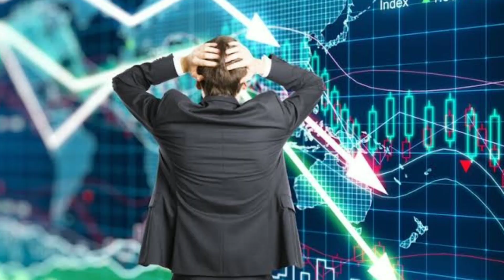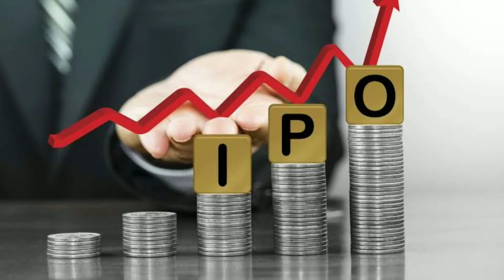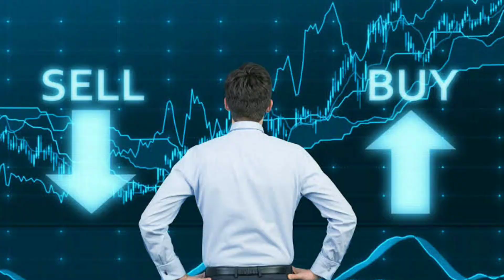What Is Share Market Or Stock Market Explained In Kannada | Share Market Explained For Beginners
What Is Share Market Or Stock Market Explained In Kannada | Share Market For Beginners | 2021 |